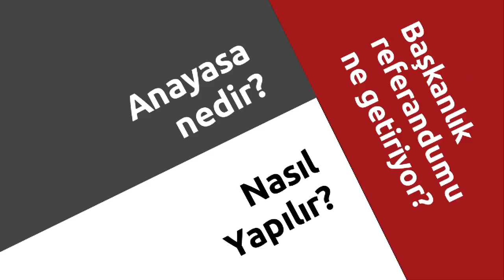Anayasa değişikliği paketinin 11. maddesi ne getiriyor?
Evrensel Web TV olarak anayasa değişiklik paketinde yer alan düzenlemeleri madde madde ele aldık. Bu videomuzda paketteki 11. madde ne getiriyor, ne götürüyor; anlattık.